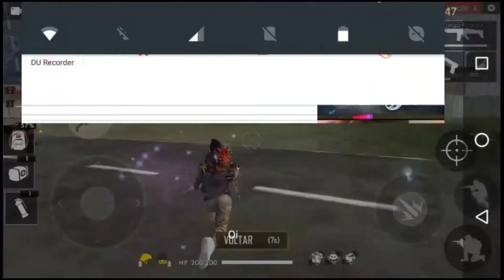•FREE FIRE• HIGHLIGHT DE FREE FIRE SEGURA RAJADA KKKK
Iae mano espero que vcs tenham gostado desse vídeo blz e obg aí tmjjjjj e bora pegar logo um 1k rapaziada lembrando só eu jogando tá e foi eu que editei tudo também fuizzzzzz